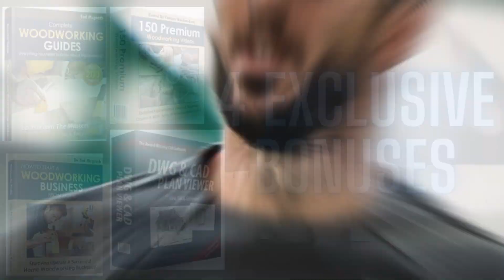💥 📣 PREPARAÇÃO SPORTING X MAFRA | ÚLTIMAS NOTÍCIAS DO SPORTING | NOTÍCIAS DO SPORTING HOJE!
Olá adepto Sportinguista, bem vindo ao nosso canal de notícias Sportinguista!
Subscreve este canal para ter acesso à diversos tipos de notícias do Sporting Clube que deixarão vocês informados e também que irão te entreter em momentos de descanso.

Aproveite o conteúdo!

com notícias de hoje do Sporting Portugal, aqui você fica sabendo das contratação do Sporting.
Ficará sabendo das notícias de hoje do Sporting de ultimas horas e será informado das transferência do sporting clube.
Subscreve este canal e ativa o sino das notificações para receber as Principais notícias do scb Sporting Portugal.

Espero contar com o teu apoio nesta jornada dos leões verdes!
Se gostas do conteúdo não hesites em carregar no botão (subscrever)

Viva o Sporting Clube!

Direito de Imagens: ojogo, Record, Golo FM, ZeroZero, CNN Portugal, Pinterest

Espero contar com o teu apoio nesta jornada!

- PCscb